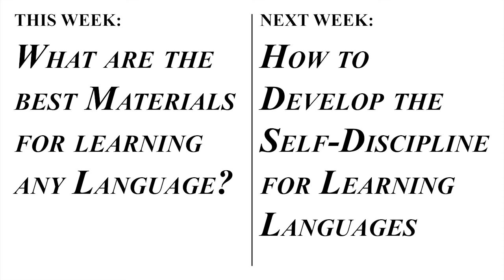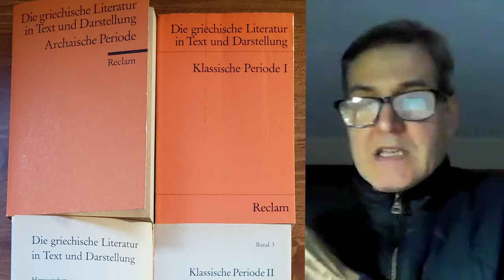How to Find the Best Methods to Learn to Read Foreign Languages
What are the best types of methods to use to learn foreign languages if your primary goal is to read literature in them?  Books!  Older books tend to have more substantial content, often aim at literature, and provide a measure of digital detox when using them.  This video continues the conversation from last week by recommending materials for the 10 or so languages discussed.  We then go into what other languages someone with the interests of this "proxy student" might eventually want to explore, particularly those (Arabic, Sanskrit, Classical Chinese) that serve as etymological sources for the majority of the world's languages.

Join me at any time in my virtual academy to get a systematic theoretical framework for planning your long-term language learning in the Path of the Polyglot, to read and discuss Great Books of Western Civilization or the Comparative History of Religions in English (suitable for advanced non-natives as well as native speakers), to read and discuss French, German, Italian, and/or Spanish literature, to learn to read sacred languages such as Arabic, Sanskrit, Greek, or Old Norse, or to develop not only literary but conversational abilities in Latin, plus more Subscribe to my monthly newsletter

If you are in a position to support my educational efforts, please consider making a contribution